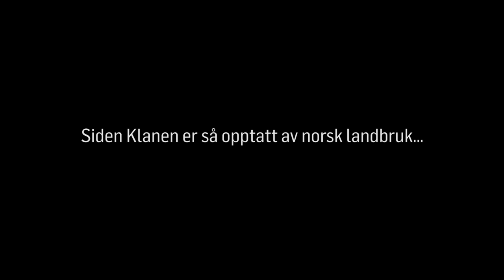For en gjeng med bønder: Pre-film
Vi i Felleskjøpet sendte en gjeng med Vålerengasupportere ut på en gård for å se hvordan de klarte seg. Den 30. mars 2015 sendes filmsnutten på TV. Følg med!